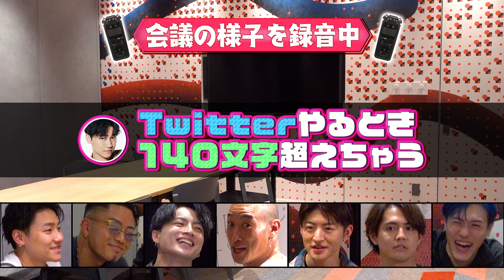【ミーティング】発表したい！あのネーミング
GENERATIONSメンバー会議！音声の議事録を初公開‼️

いつものGENEの様子が音声だけでもよくわかります😂

と、そんな中
メンディーから提案が！！？

この動画のYouTubeコメント欄に
皆様からのアイデアを届けてください🙏

for GENERATIONS…💫

💿New single「Unchained World」10/6(wed) release‼︎
音源(Anime size)🎧

💿6th ALBUM「UP & DOWN」Now on sale!!

リード曲「Make Me Better」
音源🎧
generations.lnk.to/MMB_DLSTR

Music Video📼
youtu.be/TBdhE_Q-aNc

LDHのオリジナル番組やアーティストによるライブ配信など、スマホ、タブレット、パソコンでいつでも気軽に楽しむことができるLDHのコンテンツが満載な究極のエンタテインメントサービス!!